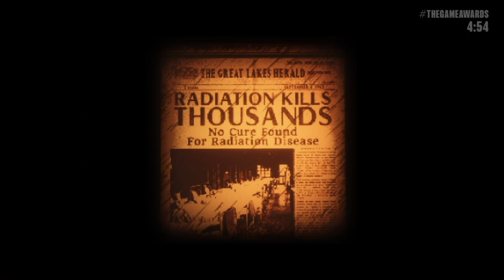TGA 2022 Reveal - Replaced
REPLACED is a 2.5D sci-fi retro-futuristic action platformer where you play as R.E.A.C.H – an artificial intelligence trapped in a human body against its own will.

REPLACED combines cinematic platformer, pixel art, and free-flow action combat with a deep engaging dystopian story set in an alternative 1980’s.

Explore and uncover the mysteries in and around Phoenix-City from the perspective of R.E.A.C.H. who is learning how to be human in a society that has taken a turn for the worst.

Everything is ruled by corruption and greed. The ones in power see humans and their organs as nothing more than just currency.